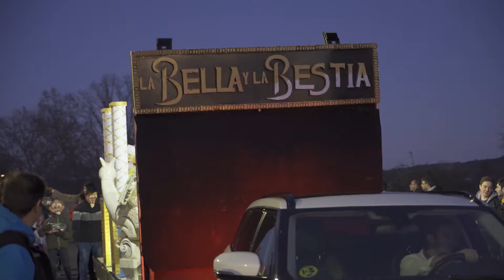Cabalgata de Reyes Moralzarzal enero 2019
Revive la Cabalgata de Reyes de Moralzarzal